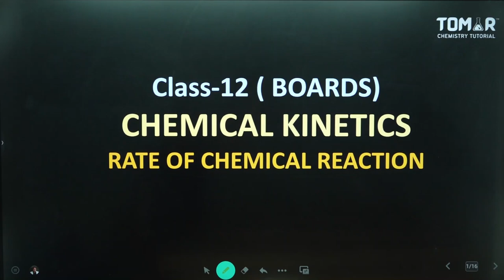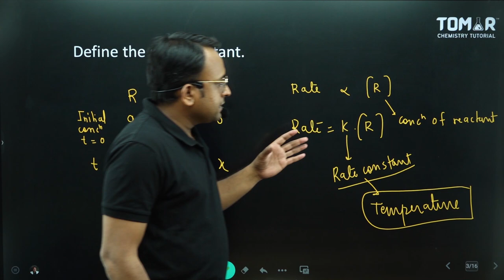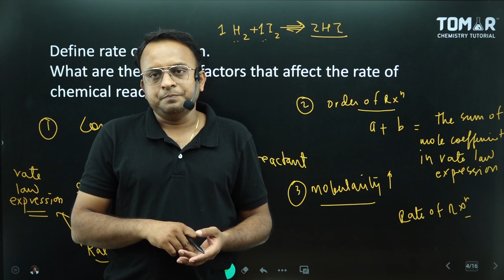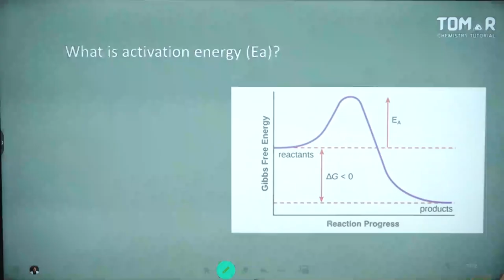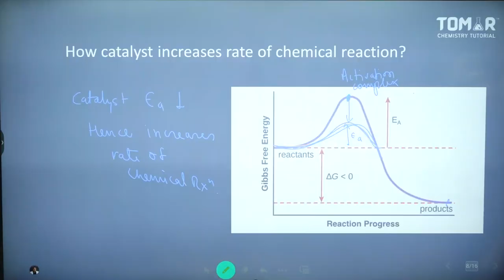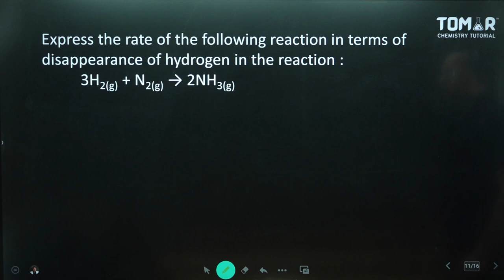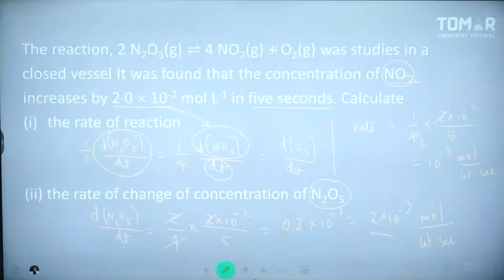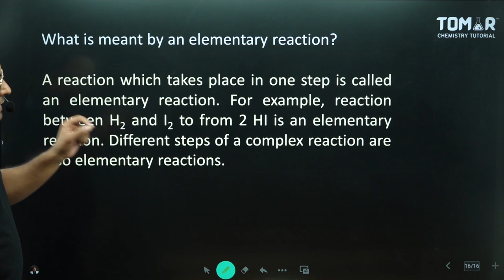Chemical Kinetics Class -12 / Rate of chemical reaction/ factors affecting rate of reaction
Class-12
CHEMICAL KINETICS
RATE OF CHEMICAL REACTION

What is rate of Chemical reaction?
Rate of a chemical reaction IS the change in the concentration of any one of the reactants or products per unit time. It is expressed in mol L-1 s-1 or Ms-1 or atm time-1

Define the rate constant?
The constant which defines the relationship between the molar concentration of the reactants and the rate of the chemical reaction is known as the rate constant.

What are the various factors that affect the rate of chemical reaction?
We can identify five factors that affect the rates of chemical reactions: the chemical nature of the reacting substances, the state of subdivision (one large lump versus many small particles) of the reactants, the temperature of the reactants, the concentration of the reactants, and the presence of a catalyst.

Define the term ‘order of reaction’ for chemical reaction?
The order of a chemical reaction with respect to each reactant is defined as the exponent to which the concentration term of that reactant, in the rate law, is raised.

How molecularity affects rate of chemical reaction?
Molecularity of any reaction (other than single-step reaction) does not effect the rate of the reaction.
It is a fact that as the number of reactant molecules increases or say as the molecularity of chemical reaction increases, the chance of their coming closer and colliding simultaneously decreases.

What is activation energy (Ea)?
Activation Energy Definition
Activation energy is defined as the minimum amount of extra energy required by a reacting molecule to get converted into product. It can also be described as the minimum amount of energy needed to activate or energize molecules or atoms so that they can undergo a chemical reaction.

What is the SI Unit of Activation Energy?
Activation energy is denoted by Ea. It is usually measured in joules (J) and or kilojoules per mole (kJ/mol) or kilocalories per mole (kcal/mol)
Effect of Catalyst
Positive catalyst provides such an alternate path in which the value of Ea will be low, while the negative catalyst provides such an alternate path in which the value of Ea will be high.

Why does the rate of a reaction not remain constant throughout the reaction process?
The rate of a reaction does not remain uniform throughout the reaction because it depends on concentration which changes with passage of time.

What is rate law equation?
A rate law shows how the rate of a chemical reaction depends on reactant concentration. For a reaction such as aA → products, the rate law generally has the form rate = k[A]ⁿ, where k is a proportionality constant called the rate constant and n is the order of the reaction with respect to A.

Define specific reaction rate or rate constant.
Ans. Specific reaction rate is the rate of reaction when the molar concentration of each of the reactants is unity.

What is meant by an elementary reaction?
A reaction which takes place in one step is called an elementary reaction. For example, reaction between H2 and I2 to from 2 HI is an elementary reaction. Different steps of a complex reaction are also elementary reactions.